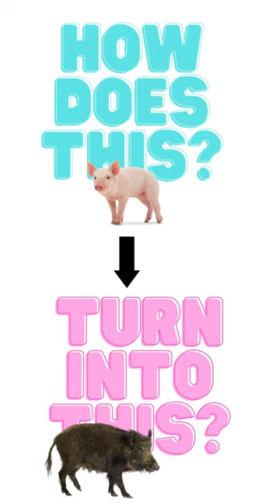3 Weeks to Wild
🐖 From Tame to Wild: A Pig's Astonishing Transformation! 🌿🦷